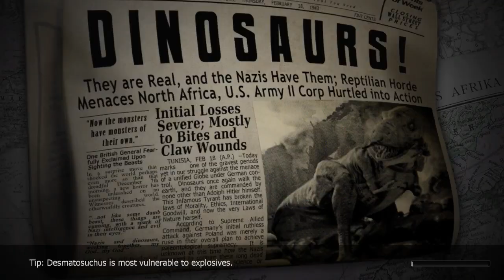(Kurt Streicher) Dino D-day: T-Rex DM W/ Live Commentary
This game is Dino D-day. Played on PC recorded with Dxtory.